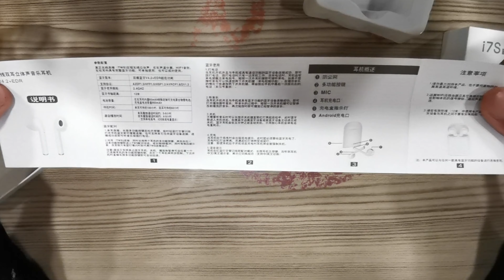Tectom i7s TWS Wireless Bluetooth Earbuds Earphone - UNBOXING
Easy Use

For the first time, you can open two headphones directly, then turn on Bluetooth on your device and select “TWS-i7s” to pair. Start your music journey.

specification:

- Bluetooth version: Bluetooth V4.2 + EDR
- Size: 1.7 x 0.9 x 2.3 inches
- Support iPhone / iPad battery indicator
- Range: 10M
-battery capacity
-Earbuds: 50mAh
- Charging status: 400mAh
- Speech/music time: about 2H
-Standby time: 100H
- Frequency: 2.4GHz
- Support voice prompt: caller number
Our wireless earbuds are all successfully paired